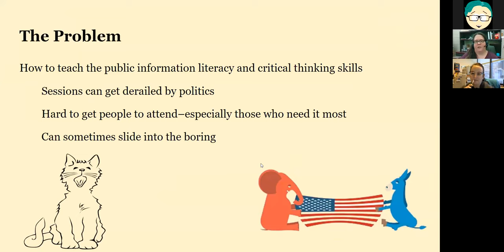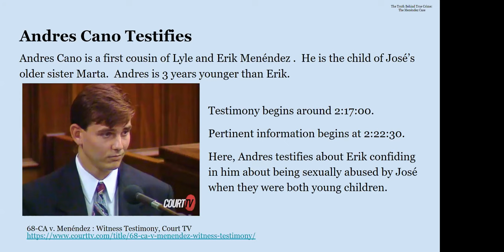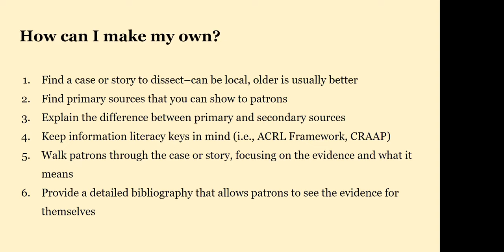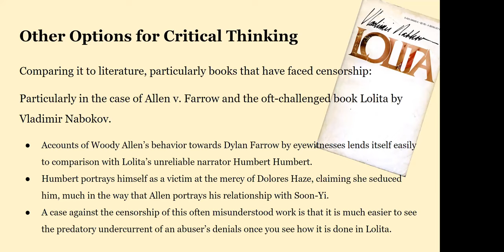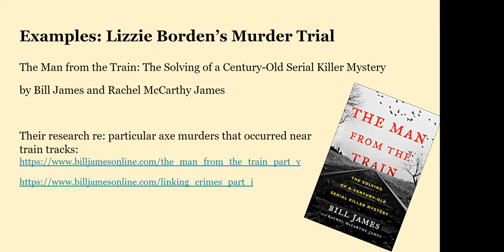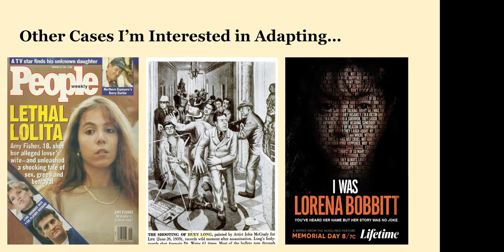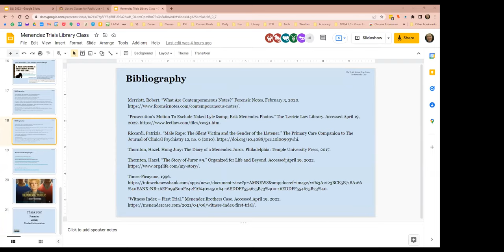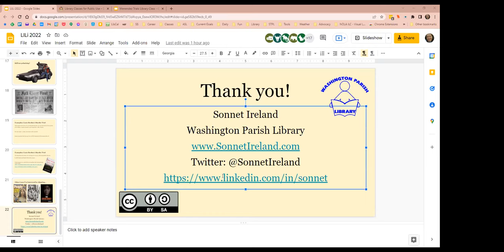Sonnet Ireland - Using True Crime Nostalgia to Teach Critical Thinking Skills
Learn how true crime stories can be used to teach critical thinking skills!

Sonnet Ireland is the Director of the Washington Parish Public Library. She has written articles and given presentations on the topic of fake news both locally and nationally. Much of her research is focused on ways to counteract fake news through public news/media literacy. She is also a Past President of the Louisiana Library Association and a newly-elected ALA Councilor At-Large. Having worked in both academic and public libraries, Sonnet is a passionate advocate for all libraries and library workers.